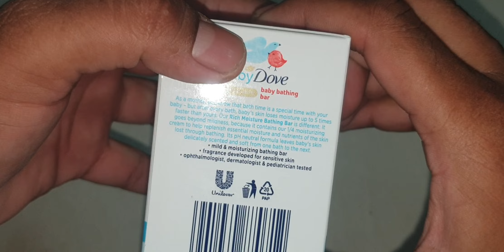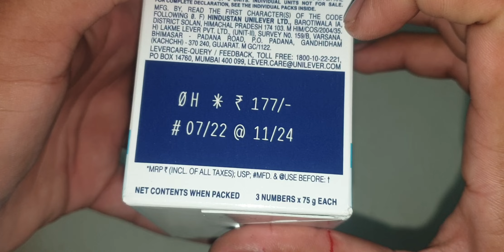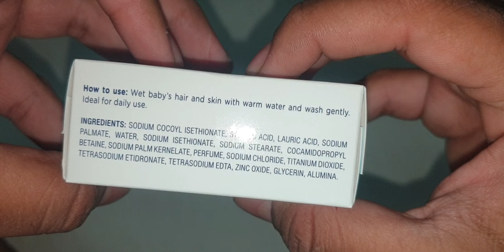Dove Soap Baby Bath Soap